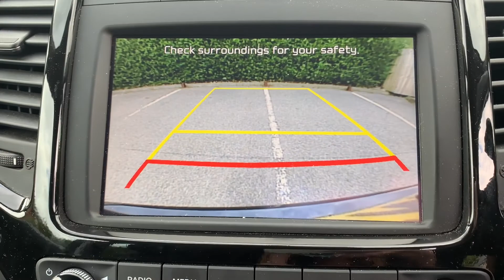KIA VENGA 1.6 automatic Hatchback